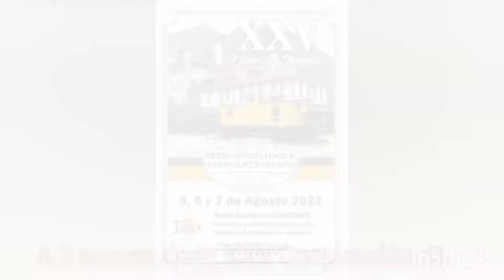TRAIN YARD JOB IN INDUSTRIAL PARK 🤠 /// SERVICIO DE PATIO DE KCSM ENTRANDO A MEXICHEM FLUOR !!!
Copyright (© Cazatren de la Línea F)  Prohibido estrictamente el uso de material mío sin mi autorización, haga caso omiso y tomaré cartas en el asunto ❌❌.  Evite una consecuencia que no queremos y mejor disfruta del contenido 🚂🚂.